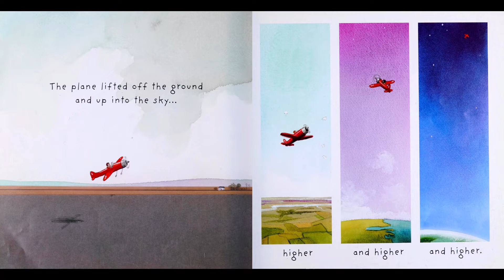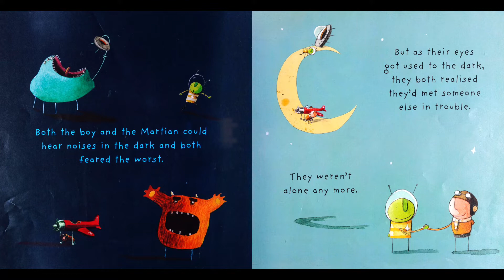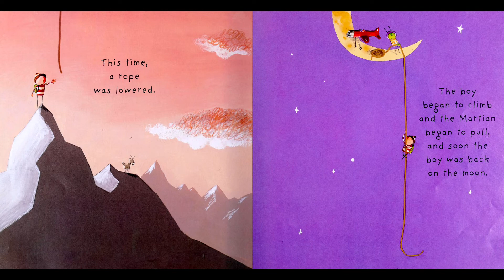Storytime Delight: Picture Book Read Aloud | The way back home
About the book:
When a boy discovers a single-propeller airplane in his closet, he does what any young adventurer would do: He flies it into outer space! Millions of miles from Earth, the plane begins to sputter and quake, its fuel tank on empty. The boy executes a daring landing on the moon . . . but there’s no telling what kind of slimy, slithering, tentacled, fangtoothed monsters lurk in the darkness! (Plus, it’s dark and lonely out there.) Coincidentally, engine trouble has stranded a young Martian on the other side of the moon, and he’s just as frightened and alone. Martian, Earthling—it’s all the same when you’re in need of a friend.

Book Title: The Way Back Home
Author: Oliver Jeffers
Illustrator: Oliver Jeffers
Publisher: Philomel & HarperCollins